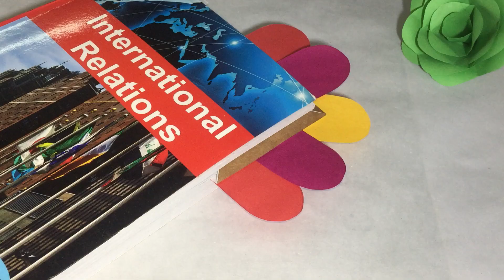Easy Turkey Corner Bookmark - DIY Thanksgiving Paper Craft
In this video, I will show you how easy to make turkey corner bookmark. It is a really fun DIY thanksgiving paper craft for adults and for kids.

Keep on creating!